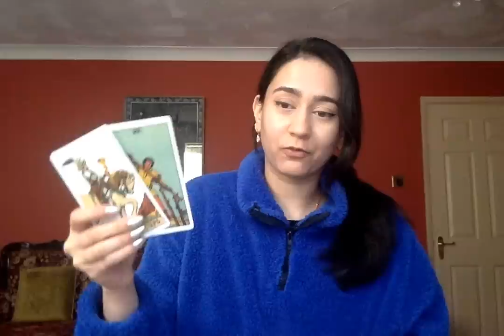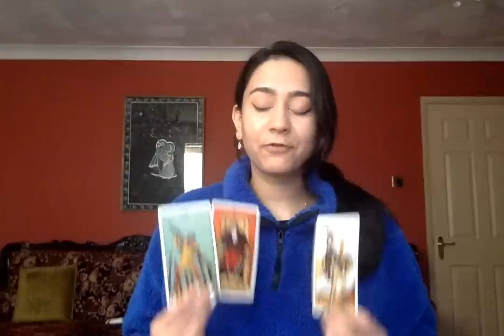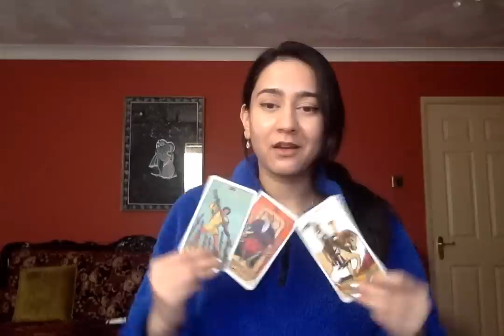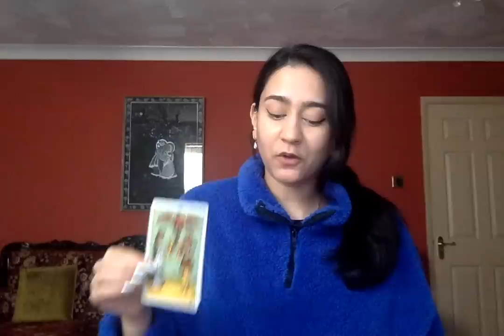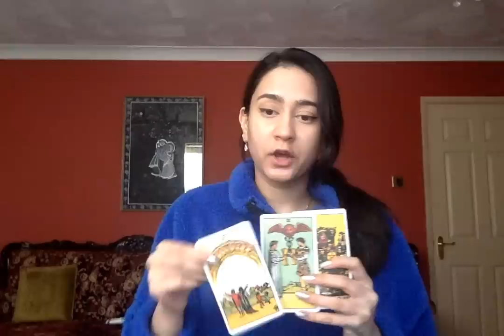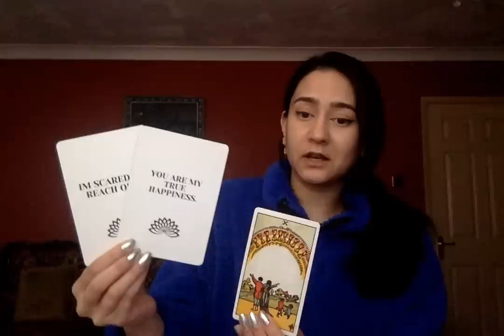CONGRATULATIONS! 🥳 DELAYS ARE OVER! 🤩SOMEONE IS READY TO STEP IT UP TO HIGH LEVEL! 🥰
3. Leave a comment in a video for the current month.

📭 MAILING ADDRESS
Moonlight Guidance
Felixstowe, Suffolk,
IP11 1BW,
UK

This reading is for Delays